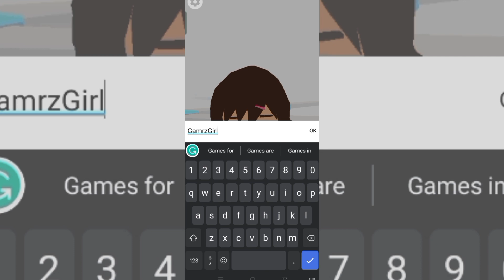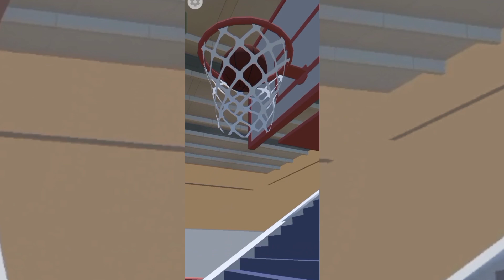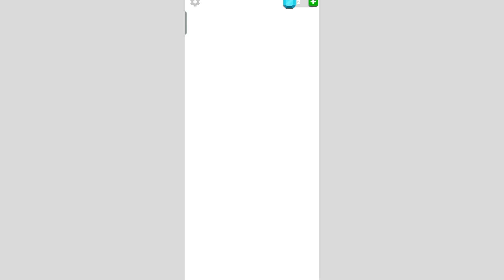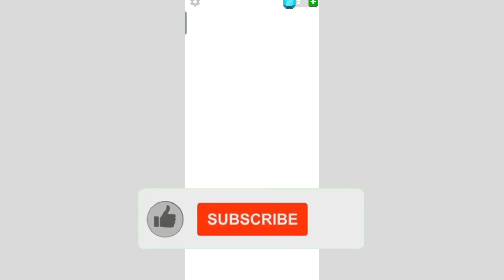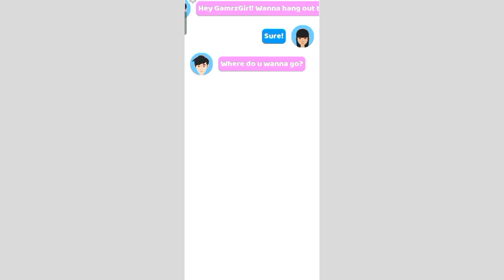Birth to Death | 100 Years Life Simulator with GAMERZ GIRL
In this 100 Years Life Simulator, you get to experience life from birth to death. You can choose to be a man or woman, and explore different careers and life paths. This is a unique and fun way to learn about different topics and life paths.

If you're looking for a fun and educational way to learn about life, then check out Birth to Death! This 100 Years Life Simulator with GAMERZ GIRL is a fun and educational way to learn about different topics and life paths. Choose to be a man or woman and experience life from birth to death. This is a unique and fun way to learn about different topics and life paths!